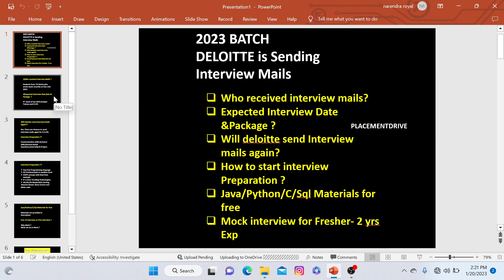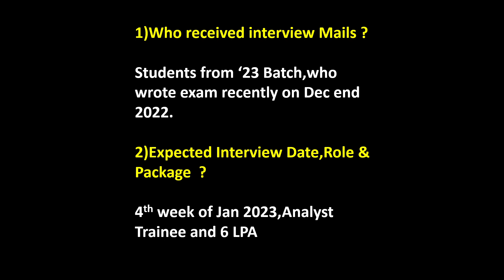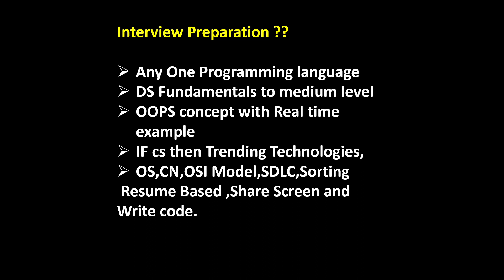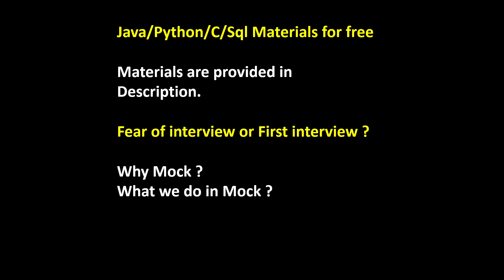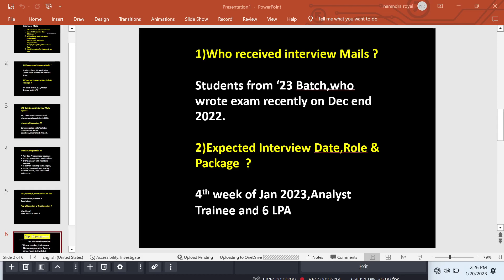Deloitte Interview Preparation ,Shortlisting mails for 2023 Batch and Free Interview Materials .